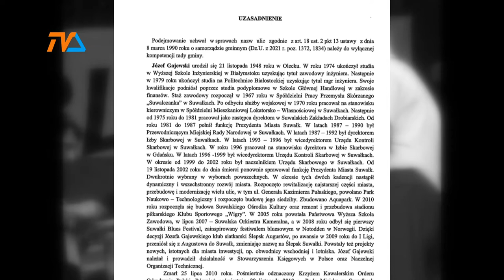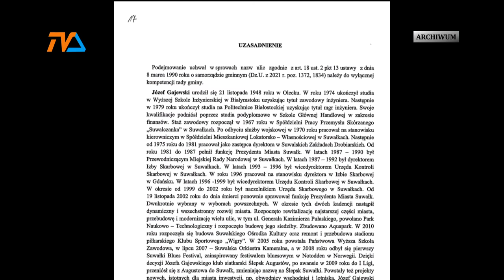Rondo J. Gajewskiego? Wszystko w rękach radnych. |TVSUWAŁKI